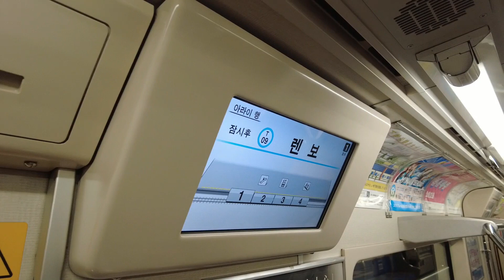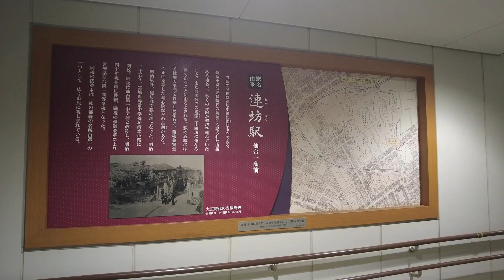連坊駅 2Xエスカレータ― 【FUJITEC】 仙台市営地下鉄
仙台市営地下鉄 東西線 連坊駅 のエスカレーターを撮影しました